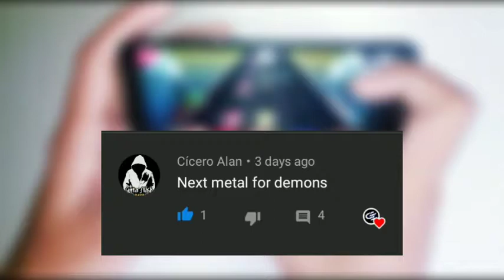Metal for Demons(feat.Detonator) [Xakol] || (25.327pts) FC || [HARD] || Guitar Flash Mobile